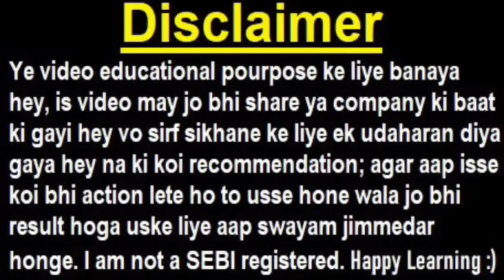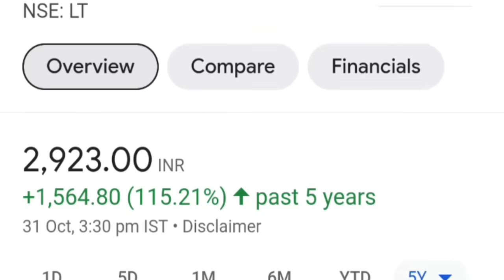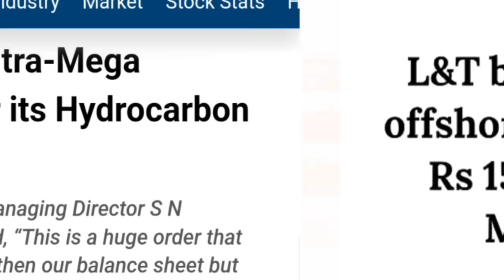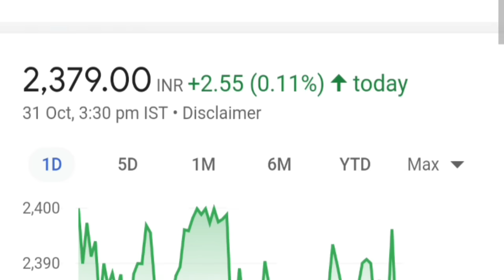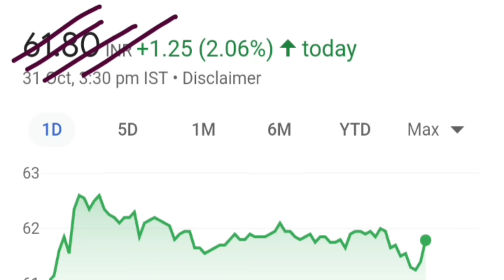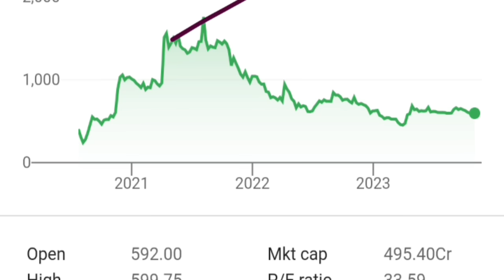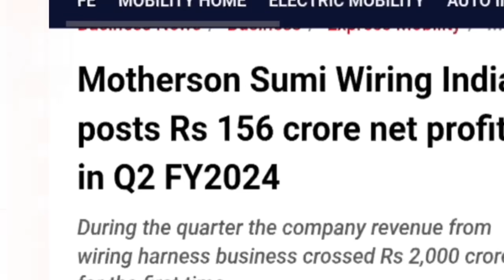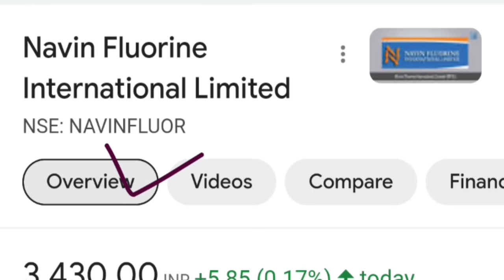Semiconductor में Entry😱 15000 करोड़ MEGA ORDER🔴LARSEN🔴Msumi🔴AARTI Q2🔴ParadeepPhosphates🔴Kaynes Tech